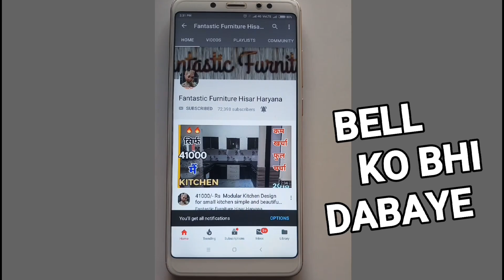Cost-19800/-||FULL SIZE DoubleBed 6x 6 ||LATEST DOUBLE BOXBED 2019 IN Hisar Haryana (India)1080P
Watch out brief demonstration by Nikhil Goyal (Shri Shyam Traders, Dabra Chowk, Hisar).